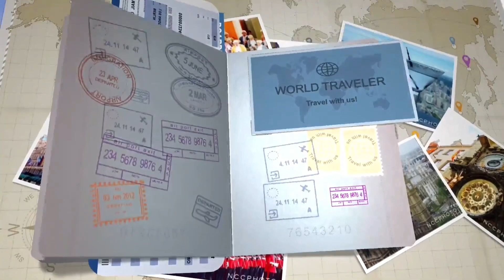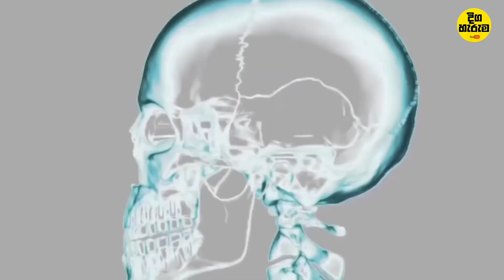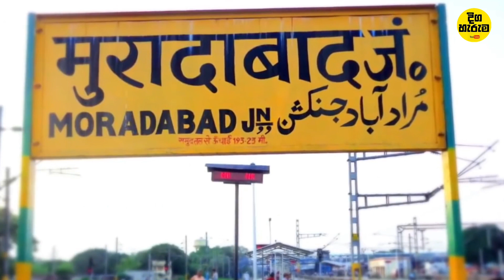ඔයාට ජීවිතේටවත් මේ දේවල් කරන්න පුලුවන්ද? | Strange people |Digaharuma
මේ වීඩියෝව හොදයි නම් අපේ චැනල් එක අනිවාරයෙන් සබ්ස්ක්‍රයිබ් කරන්න. ඒ වගේම මේ වීඩියෝව ගැන ඔයාලාගේ අදහසත් පහළින් කමේන්ට් කරන්න.
එහෙනම් තවත් අලුත් වීඩියෝ එකකින් හම්බවෙමු එතකන් සුභ දවසක් හැමෝටම